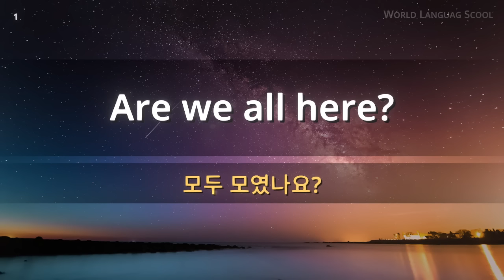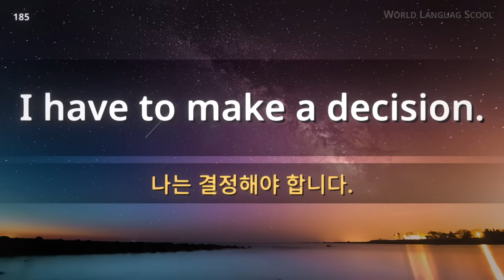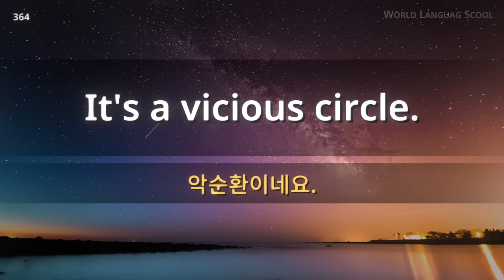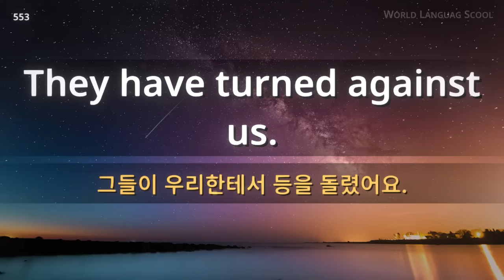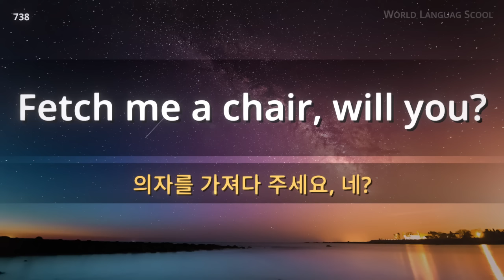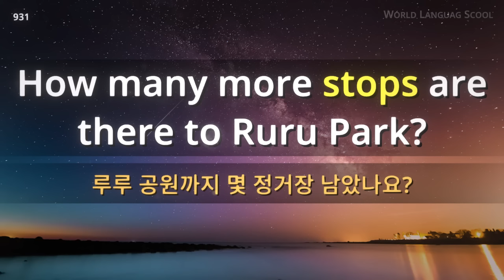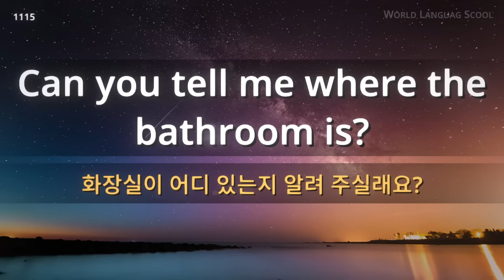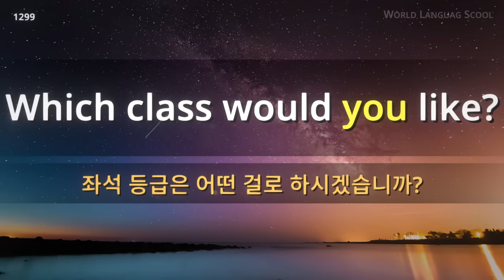영어 / Type [M] F F- F [통합편] 원어민 발음. 짧고 쉬운 1,300(8 hr) 문장 연속 듣기. / 생활 회화. 식당. 교통. 쇼핑. 호텔. 공항. 병원.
영어 / Type [M] F F- F [통합편] 원어민 발음. 짧고 쉬운 1,300(8 hr) 문장 연속 듣기.  / 생활 회화. 식당. 교통. 쇼핑. 호텔. 공항. 병원. 비즈니스  회화. 자주 쓰는 회화 패턴. / 자면서 듣기, 운전하면서 듣기, 일하면서 듣기, 운동하면서 듣기,
 / 영어 동영상과 음성을 보고 들으면서 크게 따라 읽어보세요!

안녕하세요.

감사합니다.

감사합니다.